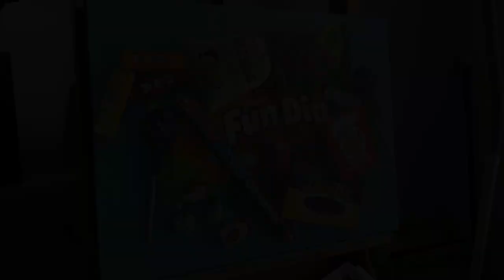Sweet Tooth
Lots of fun with this one today. A new painting in the "When He Was 6" series. Oh, how he loved candy! 18 x 24 inches, oil on canvas.